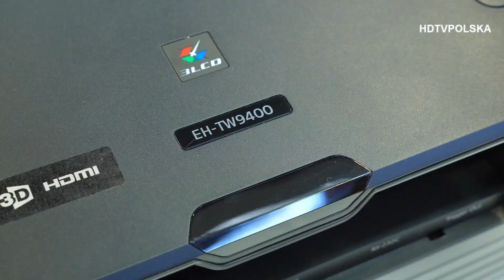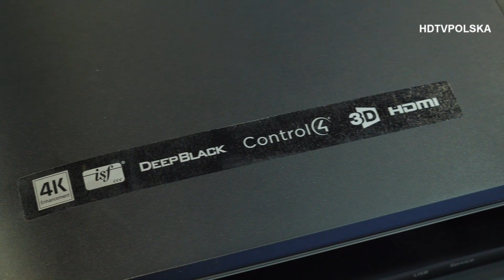IFA 2018: Najnowsze projektory Epson - pierwsze spojrzenie na EH-TW9400 / EH-TW7400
Podczas targów IFA 2018 w Berlinie firma Epson premierowo zaprezentowała trzy projektory do kina domowego: EH-TW7400, EH-TW9400 i EH-TW9400W. Powstały one z myślą o amatorach kina, którzy ponad wszystko cenią sobie jakość obrazu. Te niedrogie urządzenia oferują szerokie opcje podłączania oraz prostą konfigurację pozwalając cieszyć się magią dużego ekranu oraz rozdzielczością 4K.